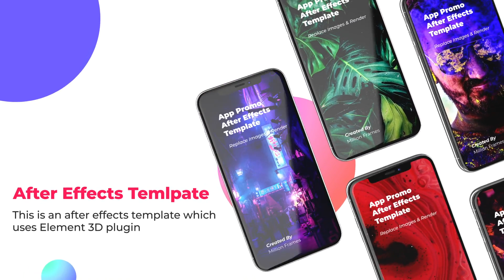Phone X App Promo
iPhone XS Mockup for your screens
Resolution of screens 2436×1125
20+ Mockup Scenes
Compatible with After Effects CC14+
Easily Customizable
1080p resolution available
40 Screens & 25 Texts Placeholders